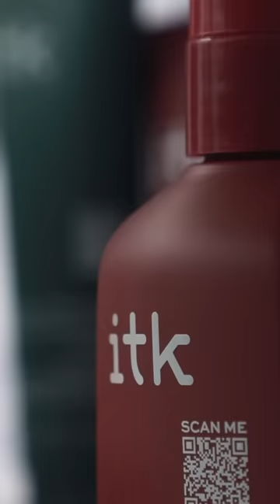itk skincare by Brooklyn and Bailey. @stayitk on socials🫶🏼